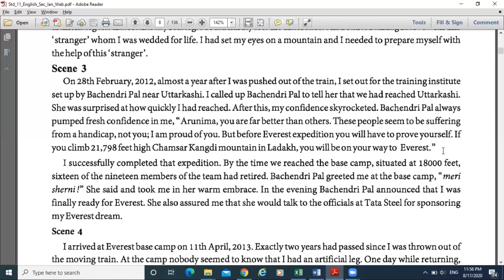અંગ્રેજી ધોરણ ૧૧ યુનિટ ૧- THE JOURNEY OF MY LIFE:FROM EARTH TO EVEREST||SCENE 3||STD 11 ENGLISH CH 1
અંગ્રેજી વિષયની પણ સીરિઝ પણ શરૂ કરવામાં આવી છે.

In short time all the video will be available for std 11 statistic subject.
થોડા જ દિવસો માં ધોરણ ૧૧ ના આંકડાશાસ્ત્ર ના બધાજ પ્રકરણો ના વિડીયો ઉપલોડ કરવામાં આવશે

સ્વાધ્યાય ૨.૧ નો પ્રશ્ન ૧ અને પ્રશ્ન ૨ અગાઉ ઉપલોડ કરી દીધેલ છે. જેની લિન્ક નીચે ફરીવાર આપેલ
છે.  તો તમે એને અહીથી પણ જોઈ શકો છો.

છોકરાઓ ની ક્રીએટિવિટિ ને ધ્યાન માં રાખીને એક એકદમ અલગ જ સેસન પણ મૂકવામાં
આવશે જેના વિષે ટુંકમાં જ માહિતી આપવામાં આવશે.